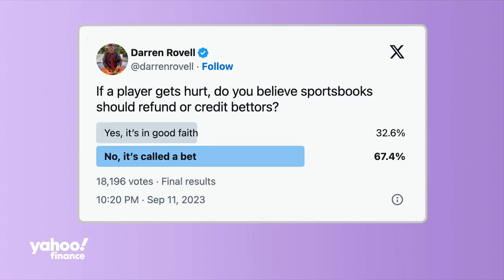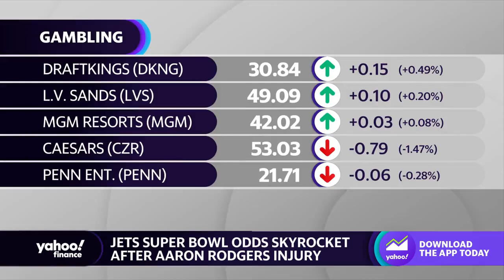Aaron Rodgers injury raises questions about refunds for betting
Jets Quarterback Aaron Rodgers tore his Achilles tendon in the team's season opener Monday night. It's not just a huge blow to the team, but to some sports bettors too. Many are calling into question as to whether or not sportsbooks should refund bets on Aaron Rodgers. Yahoo Finance Anchor Josh Lipton discusses how sportsbooks are reacting to the sentiment.